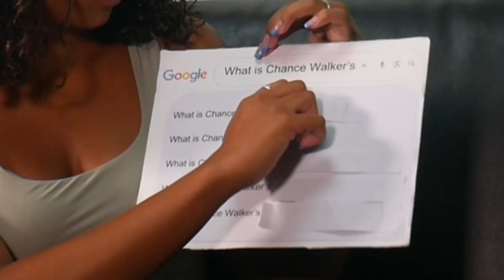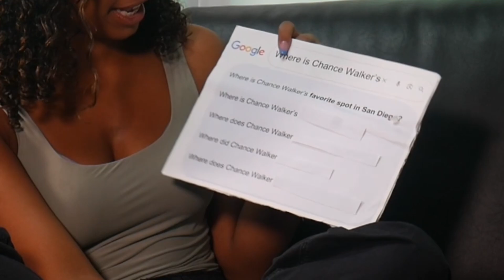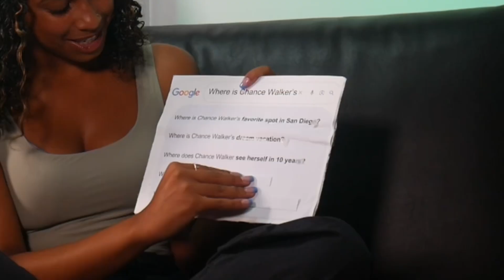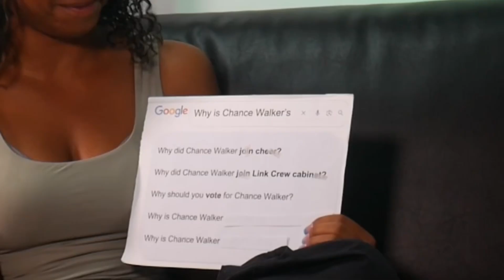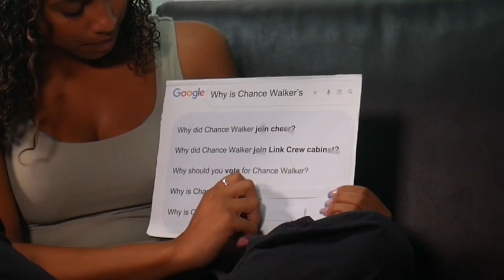Chance Walker Answers The Web's Most Searched Questions | WIRED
OLYMPIAN HOCO COURT 2023-24 SOLO INTERVIEWS: CHANCE WALKER (TEAM GREEN)